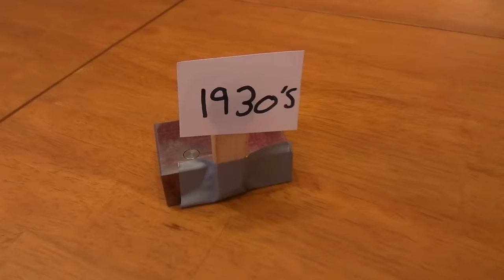SML Parody: Jeffy's School Lunch!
Jeffy Eats 100 Years Of School Lunches!

🔵Feel Free To React To My Videos, I Love Watching Reactions lol

My Filming Crew:
-Justin (Me)
-Eric
-Brenden

When you think of puppet videos, you may think of videos such as "SML Movie: Jeffy's 18th Birthday!" Similar to "SML Movie: Jeffy The Boxer" Our videos are Parody's of the popular channel SML with our own unique twists and likeness.